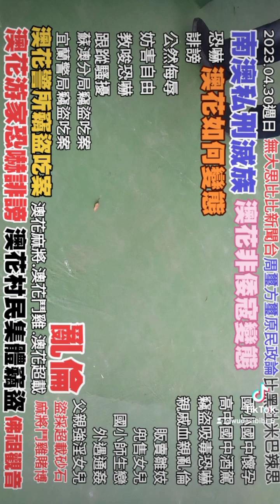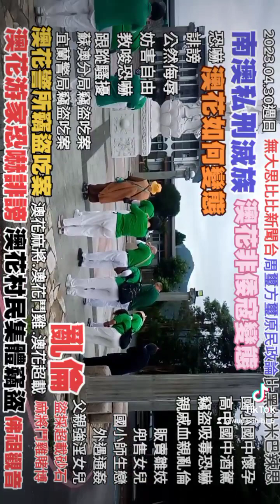2023.04.30週日#泰雅族#南澳分駐所#蘇澳分局#宜蘭縣警察局#澳花村#澳花派出所#澳花國小#游家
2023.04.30週日#澳花村#澳花派出所#澳花國小 游家 蘇澳分局 南澳村 南澳國小 南澳國小籃球隊 李勝雄 游吉祥 王健章 王恩典 王博恩 碧候村 南澳中學 南澳高中 南澳國中 打鳥中學 打鳥高中 泰雅青年愛打鳥 南澳分駐所 大同分駐所 三星分局 宜蘭縣警察局 密錄器 妨害自由#四季村 南山村 松羅村 茂安村 寒溪村 樂水村 泰雅情歌 泰雅抒情歌 泰雅古調 泰雅民謠 泰雅嘻哈 泰雅金曲 泰雅族歌 Ladybibi 李勝雄 游吉祥 南澳鄉立圖書館 南澳鄉圖書館 米阿力#南澳鄉公所